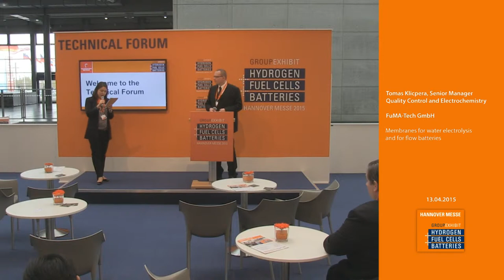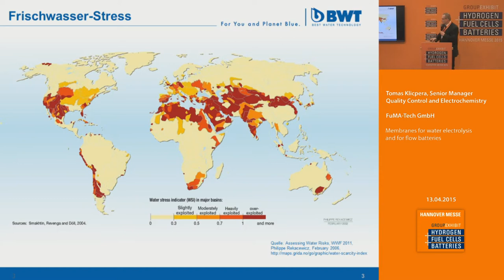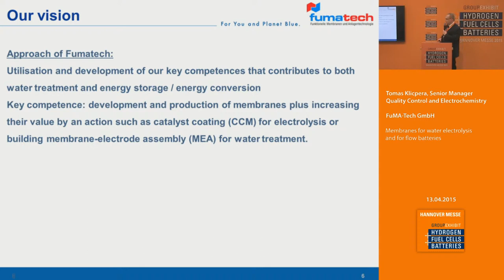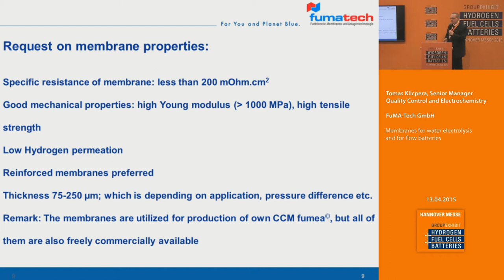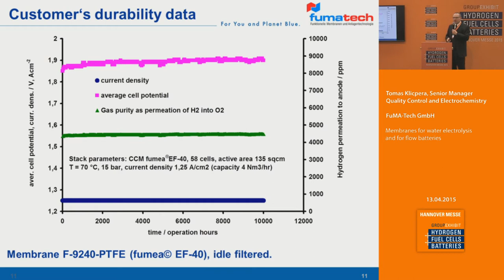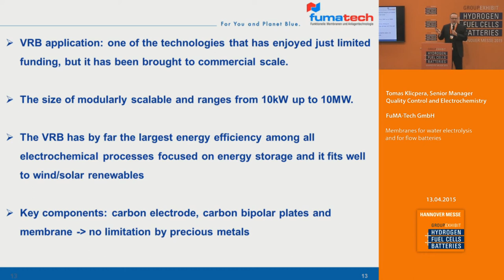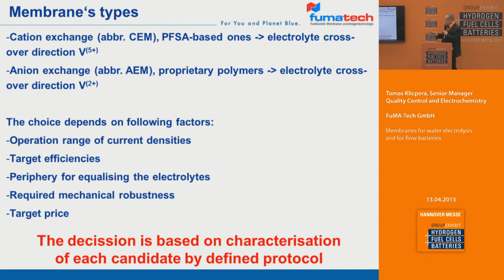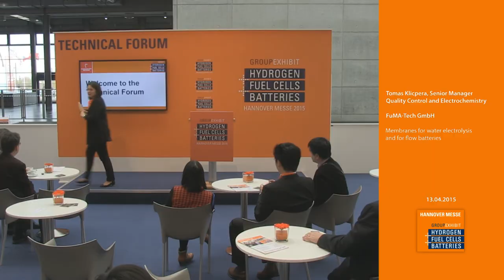Membranes for water electrolysis and for flow batteries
Tomas Klicpera, Senior Manager Quality Control & Electro chemistry
FuMA-Tech GmbH